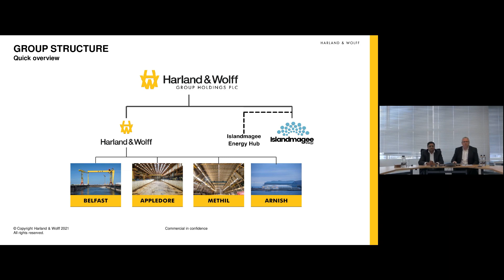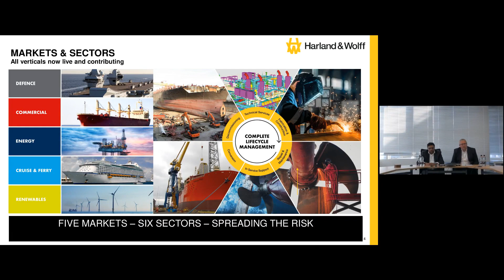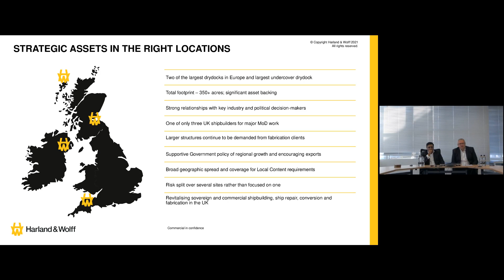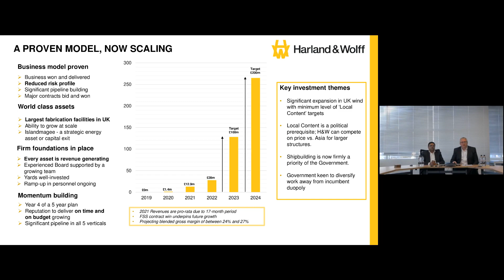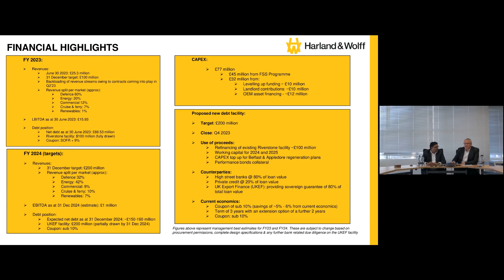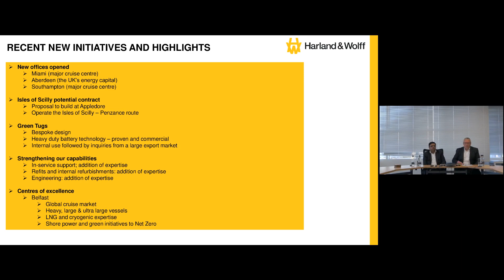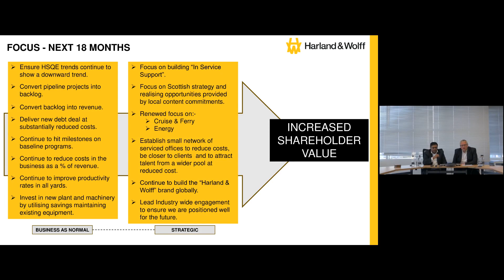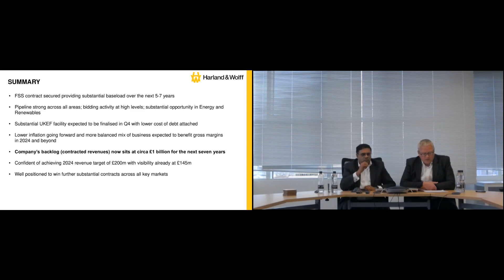HARLAND & WOLFF GROUP HOLDINGS PLC - Interim Results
To be informed of all HARLAND & WOLFF GROUP HOLDINGS PLC's upcoming presentations, register at InvestorMeetCompany